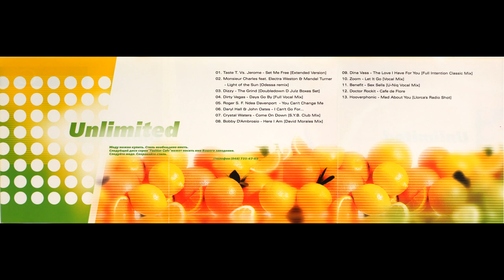Fashion cafe - Unlimited (Mixed by DJ Yoshie)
Tracklist:
01. Taste T. Vs. Jerome - Set Me Free (Extended Version)   (0:00)

02. Monsieur Charles Feat. Electra Weston & Mandel Turner - Light Of The Sun (Odessa Remix)  (05:26)
03. Dizzy - The Grind (Doubledown D Julz Boxes Set)  (11:35)
04. Dirty Vegas - Days Go By (Full Vocal Mix)  (17:21)
05. Roger S. Feat. N'Dea Davenport - You Can't Change Me   (22:27)
06. Daryl Hall & John Oates - I Can't Go For...  (27:33)
07. Crystal Waters - Come On Down (S.Y.B. Club Mix)  (33:29)
08. Bobby D'Ambrosio - Here I Am (David Morales Mix)  (37:29)
09. Dina Vass - The Love I Have For You (Full Intention Classic Mix)  (43:19)
10. Zoom - Let It Go (Vocal Mix)  (50:03)
11. Benefit - Sex Sells (U-Niq Vocal Mix)  (55:17)
12. Doctor Rockit - Cafe De Flore  (1:00:11)
13. Hooverphonic - Mad About you (Llorca's Radio Shot) (1:04:36)